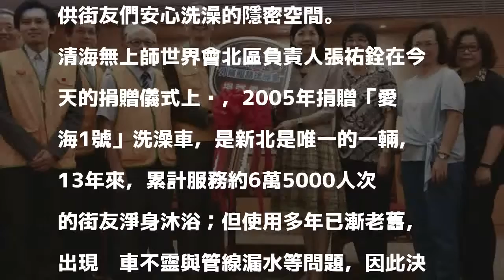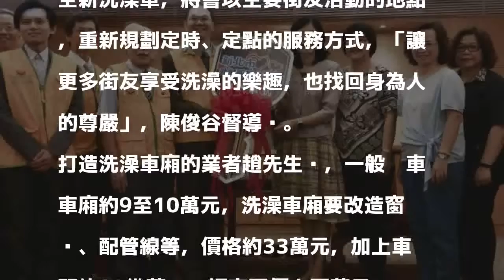清海無上師世界會 捐洗澡車助街友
〔記者何玉華／新北報導〕長期露宿街頭的街友，常因缺乏定點定期的沐浴空間，無法洗澡而留有污垢，給人留下負面印象，新北市政府社會局與清海無上師世界會溝通獲得支持，捐贈一輛價值上百萬元的「洗澡車」，取名為「愛海2號」，將在街友聚集活動的區域定期、定點巡迴，提供街友們安心洗澡的隱密空間。

發表評論評論如下。